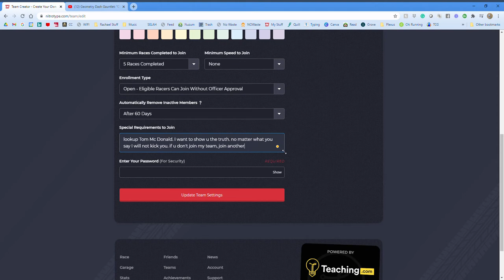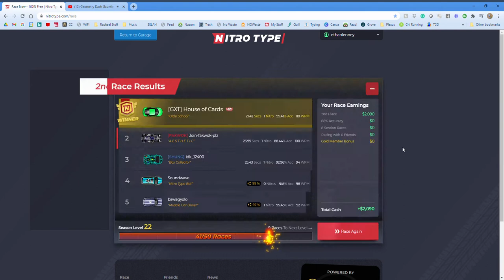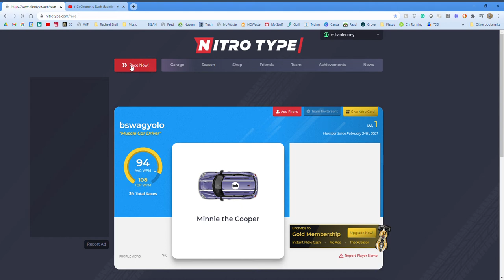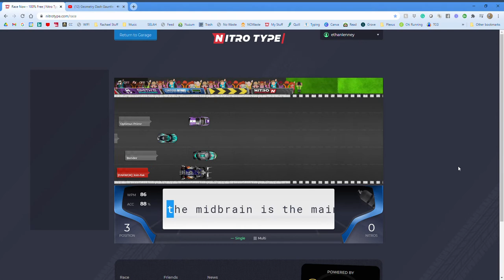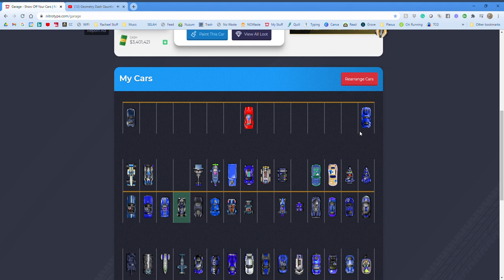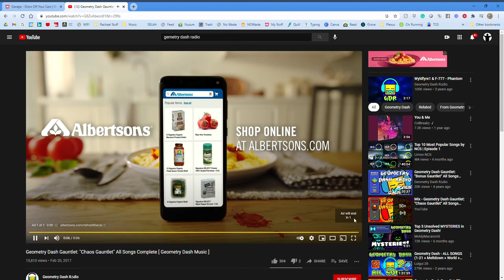playing Nitro type with awesome music!!